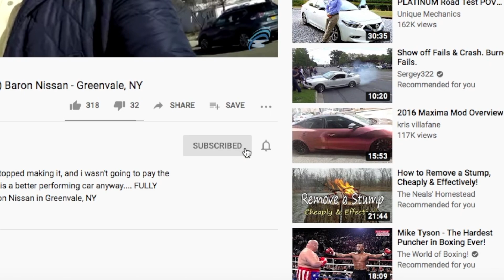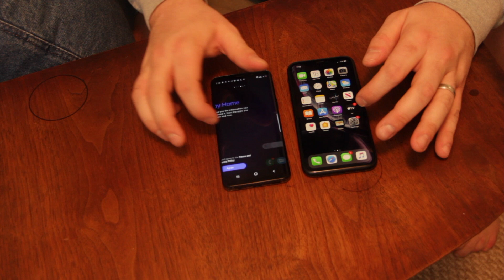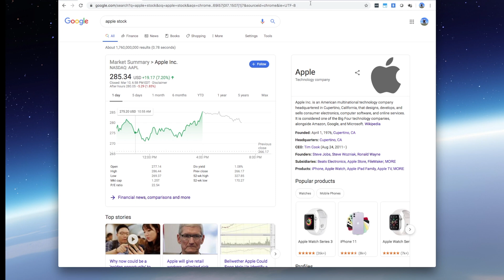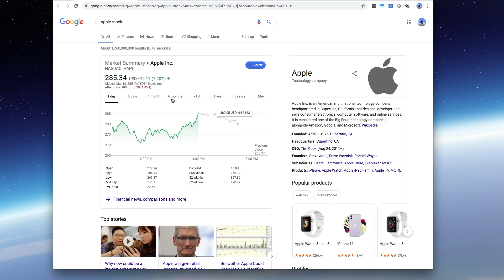iPhone XR or Galaxy S9 | Which one is better?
My Job asked me what phone I would like for work. Which one do you think is better? This video shows you the approach that I have on picking between an iPhone XR and a Samsung Galaxy S9. This video is for people who are looking to get a new phone and want to know things like picture quality and what the company stock looks like over time. At the end of this video, you will have seen some of the ways I've gone about making a decision.

"DECIDING ON STOCK" between Apple and Samsung?

CAMERA GEAR USED:
○ My camera

⏱️Timestamps⏱️
Coming Soon:

My name is Christopher Mills I make videos on:

• Music
• Athletics
• Business Advice
• Start up Advice
• How To Make Money Online
• Passive Income
• Branding
• Product Reviews
• Travel

Other Product Reviews I've done: 🎥